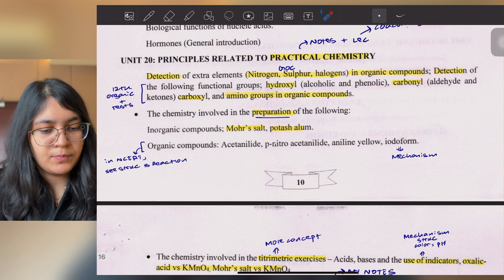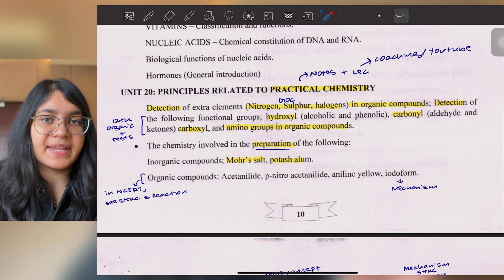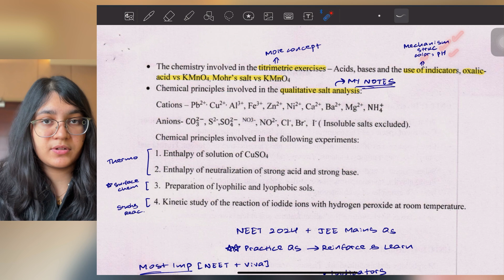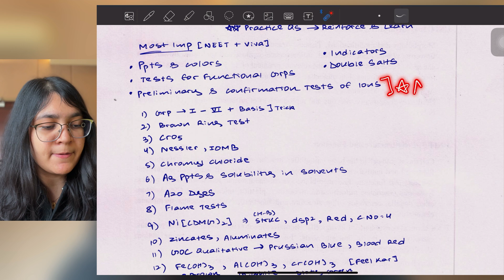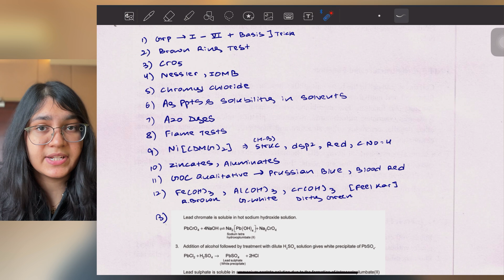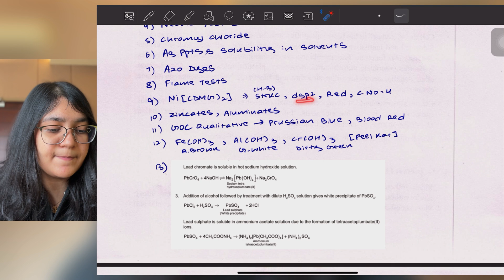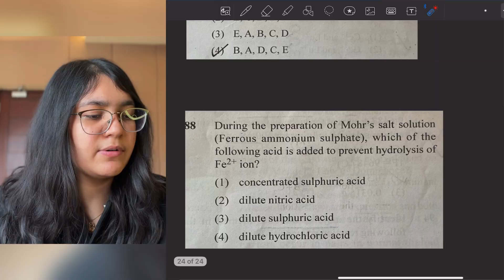Salt Analysis for NEET/JEE 2025 !! Most Important Topics ??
0:00-0:44 Intro
0:44-6:14 Syllabus and most Important Topics
6:14-11:44 My Notes and Tricks
11:44-13:50 Neet 2024 Qs & Q Practice